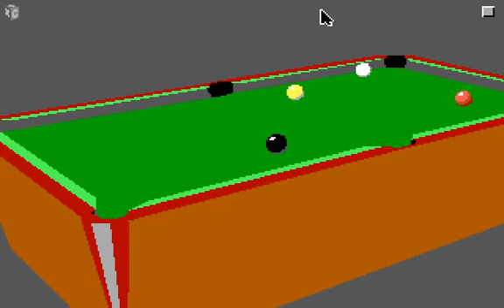Sharkeys 3D Pool @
Gameplay for Sharkeys 3D Pool, Dos PC game produced by MicroPlay Software in 1989 - Playing a round of nine-ball in this old-school.

Se eu ganhei do velho, é porque eu sou o melhor!

(DOS version) Sharkeys 3D Pool is one of the earliest 3D cue-sports games, featuring a fully-rotating table and variable viewpoint allowing for much more realistic shot-playing than the traditiona.

sorry, don´t know what happend to the sound. Sharkeys 3D Pool is one of the earliest 3D cue-sports games, featuring a fully-rotating table and variable viewpoint allowing for much more.